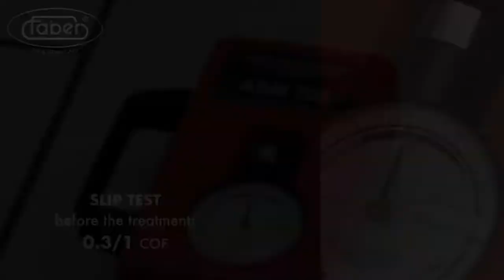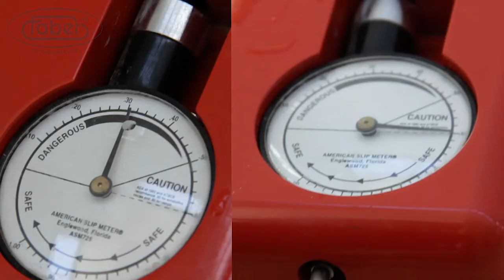Faber: Protišmyk na keramiku, kremeň, žulu; YS ONE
Produkt YS ONE je úprava na vodnej báze špeciálne navrhnutá a vyvinutá na zvýšenie priľnavosti povrchu na keramických, kameninových, kremenných a kremičitých kamenných podlahách, čím sa odstránia problémy spojené s ich klzkým povrchom. YS ONE si môžete zakúpiť exkluzívne našom eshope alebo danú úpravu vieme zrealizovať v našej réžii v rámci celého Slovenska a Čiech.

YS ONE je unikátny produkt, ktorý pôsobí priamo na povrch materiálu, na ktorý je nanesený, vytvára voľným okom neviditeľné mikroerózie, ktoré zvyšujú odtok vody, čím zvyšujú priľnavosť k povrchu a tým obmedzujú kĺzanie vo vlhkých podmienkach, či už s obuvou alebo naboso.

Produkt sa ľahko aplikuje a po ošetrení YS ONE nebude podlaha potrebovať pravidelnú údržbu, aby si zachovala svoj protišmykový povrch. Ak sa aplikuje podľa pokynov a časového rámca pre správne použitie, YS ONE nezmení farbu ošetrovaného materiálu.

CHARAKTERISTIKA A VÝHODY

• Produkt na vodnej báze
• Zanecháva na povrchu vynikajúce protišmykové vlastnosti
• Rýchla a jednoduchá aplikácia
• Priame chemické pôsobenie na povrch materiálu
• Nevytvára film ani nezanecháva zvyšky
• Mimoriadne dlhotrvajúce ošetrenie
• Nevyžaduje sa pravidelná údržba

POUŽITIE Tento produkt je možné použiť na vnútorné aj vonkajšie povrchy. Vhodné na použitie na: kremenný aglomerát, tavený čadič, glazúrovanú keramiku, slinok, žulu, leštenú porcelánovú kameninu, prírodnú porcelánovú kameninu a textúrovanú porcelánovú kameninu.

SPOTREBA 10/20 m2/l

APLIKAČNÉ VYBAVENIE Štetec, aplikátor z jahňacej vlny, valček, rozprašovač

APLIKAČNÉ KROKY Príprava a očistenie povrchu

Opatrne očistite povrch a odstráňte všetok prítomný prach a nečistoty.
Nikdy neaplikujte YS ONE na mokré alebo vlhké povrchy. Prípravok je potrebné aplikovať na čo najsuchšie povrchy.
Aplikujte YS počas najchladnejších období dňa.
Neošetrujte YS ONE, ak je podlaha vystavená priamemu slnečnému žiareniu.
Aplikujte YS ONE na povrchy s teplotou medzi +5 a +40°C
Všetky priľahlé povrchy, ktoré nie sú ošetrené prípravkom, musia byť chránené.
Z ošetrovaného povrchu odstráňte všetky predchádzajúce úpravy – napr. vosk, živicu atď., atď. Aby ste z tejto úpravy vyťažili maximum, je dôležité, aby sa YS ONE dostal do priameho kontaktu s povrchom materiálu, ktorý má byť protišmykový.
Aplikácia Berúc do úvahy širokú škálu materiálov, ktoré môžu vyžadovať protišmykovú úpravu a ktoré sa všetky líšia z hľadiska zloženia, odolnosti a tvrdosti povrchu, na dosiahnutie maximálnych výsledkov z hľadiska protišmykovej kvality bez zmeny pôvodného vzhľadu materiálu, je potrebné vykonať predbežný test, aby sa určil najlepší možný čas kontaktu medzi povrchom a YS ONE. Skúška sa vykonáva predtým, ako sa pristúpi k celoplošnej aplikácii úpravy na kus materiálu, ktorý nebol položený, alebo ktorý sa nachádza v skrytom priestore. Vo všeobecnosti možno najlepšie časové intervaly zhrnúť takto:

• Keramika a kamenina: 10 až 40 minút • Aglomeráty na báze slinku a kremeňa: 30 až 60 minút • Granit: 60 až 90 minút

Tieto časy sú založené na našej najširšej úrovni technických a prevádzkových skúseností; sú však čisto orientačné a musia sa použiť len ako referenčný čas pri vykonávaní predbežného testu.

Protišmyková kvalita dosiahnutá počas predbežného testu sa musí posúdiť po dôkladnom opláchnutí veľkým množstvom vody na konci aplikácie, aby sa predišlo prípadným zvyškom, ktoré by poskytli nesprávnu predstavu o výsledku.

Hodnotenie výsledkov sa musí riadiť týmito jednoduchými, ale dôležitými pokynmi:

• Vyhodnoťte testovaciu plochu za mokra • Ručne posúďte povrch podlahy končekmi prstov a pevne zatlačte, aby ste simulovali hmotnosť chodiacej osoby. • Porovnajte ošetrovanú oblasť s neošetrenou oblasťou, aby ste vyhodnotili dostatočnosť vytvorenej protišmykovej úpravy.

8. Produkt je určený na použitie bez riedenia.

DOPLŇUJÚCE PRODUKTY NA ČISTENIE A ÚDRŽBU

Na bežné čistenie povrchu ošetreného prípravkom YS ONE odporúčame: ALGAFLOOR alebo NEUGEL podľa druhu materiálu
Pre mimoriadne čistenie a predbežné odstránenie vosku z povrchu ošetreného YS ONE odporúčame: FABER 30 alebo DETERFUG, podľa druhu materiálu.